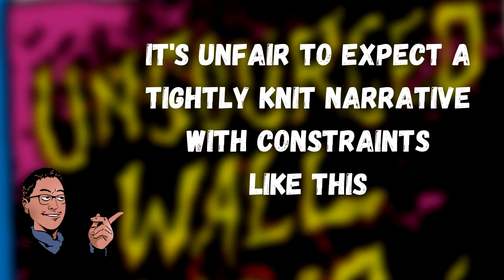Unsourced Wall Presents: Spider-Man No Way Home Review & College Trilogy Theory | SPOILERS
It's time for a slightly spoilery review of Spider-Man: No Way Home!
Mainly getting my initial thoughts on the film out there and what it means to be larger context of MCU Spider-Man's adventures!
While this will not go into in-depth plot details, there are some mild spoilery elements, so watch at your own caution if you haven't seen the movie yet!
PLUS - I reveal my College Trilogy Theory!